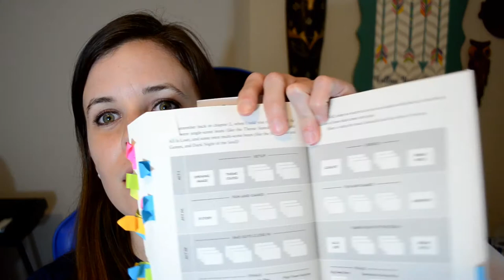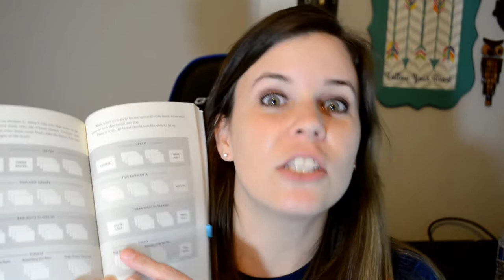Writing Craft Books Series: Save the Cat Writes a Novel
Head to my member's page for the beat sheet outline & other helpful tools!

ABOUT ME:

Hello! My name is Katie Knightley and I'm an aspiring author currently writing YA & A, and querying along the way. I want to share my journey with you and my lessons learned, so I hope you enjoy these videos and get something out of them.